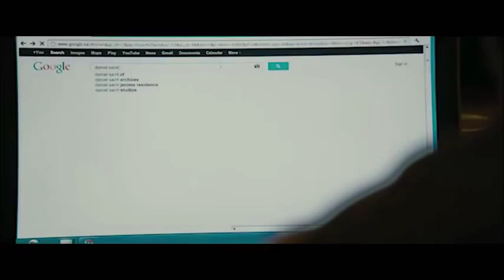Enemy (2013) – OFFICIAL MOVIE REVIEW (NO SPOILERS!)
A man seeks out his exact look-alike after spotting him in a movie. Zulf-Ash Centre discusses the movie and adaptation from the novel; 'The Double'.

Director: Denis Villeneuve. Writers: José Saramago (novel), Javier Gullón. Stars: Jake Gyllenhaal, Mélanie Laurent, Sarah Gadon.